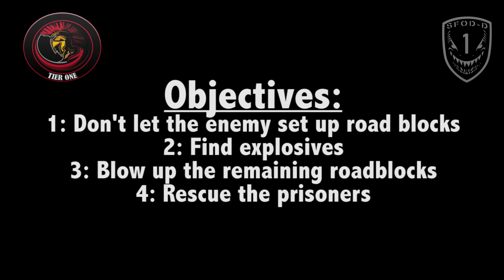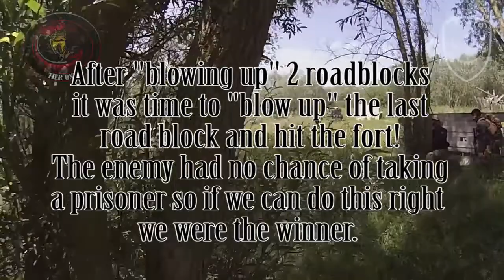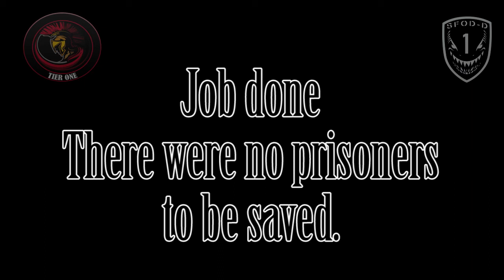Tier One - Breaking Point 2 - Back to Basic - M4 polarstar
This is a video about Tier One Airsoft events - Breaking Point 2 - Back to Basic skirm.

I play with a polarstar M4, G&P Sentry troy VLTOR body. Recorded with a GoPro Hero 3 Silver edition.

Not the most action video but i promise you all, upcoming week there will be 2 action video's online! Next week: Wolf airsoft events - Stonelake, Private skirm.

Special thanks to:
- WP01/Wutse for the Lol's
- SuraPong
- Tier One Airsoft Events Organization

All people to participate!

More video's next week!

This is not my music, i'm not the owner of these tracks!